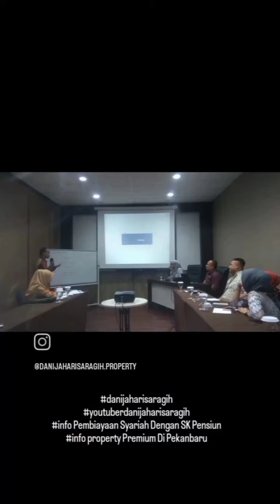Nasehat dari Sumbar Sumatera Barat